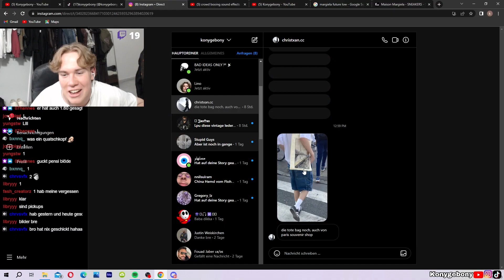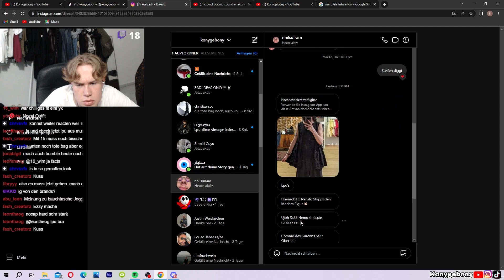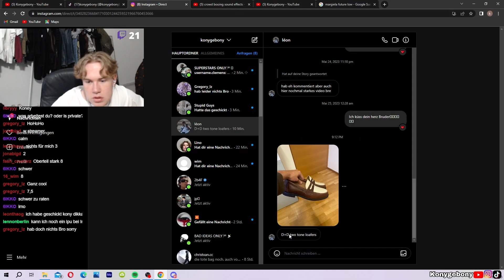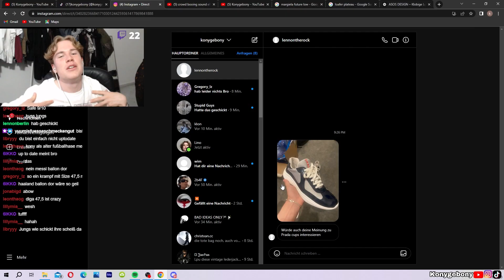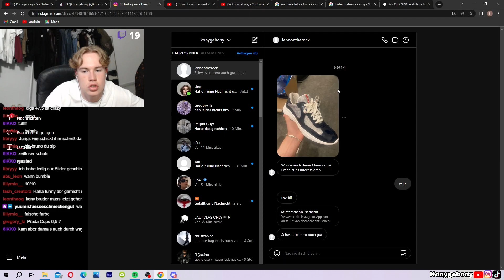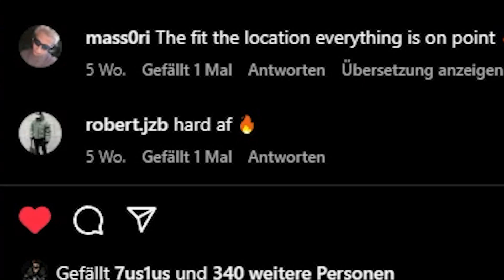Ich bewerte LPU's und Outfits der Community!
gönn like kommenatr und abo pls